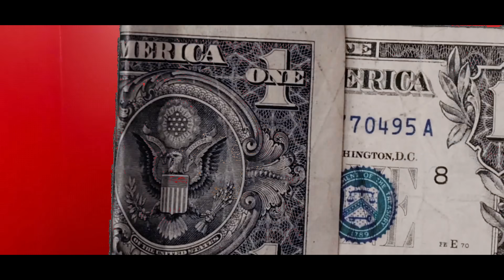Yaariyan (Official Video) Maan Ballochak l SMG l New Punjabi Songs 2023 l Latest Punjabi Songs 2023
Song : Yaariyan

Audio Credits :
Singer/Lyricist/Composer : Maan Ballochak

Video Credits :
Female Lead : Anmol
Video : Preet Singh
Editor : Gold Guri
Publicity Design : Afrox Arts